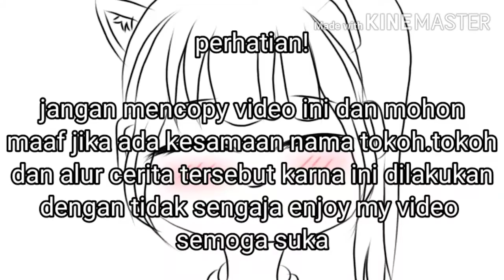🔥❄saling melukai agar mendapatkan kekuatan❄🔥//part 1🌌🌅{gachalife indonesia}